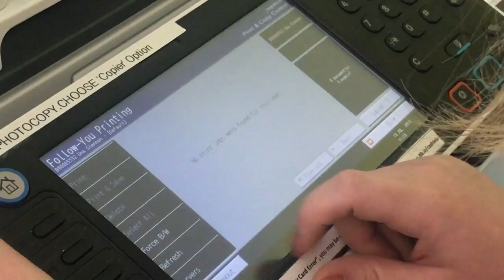How to Print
Printing in ITB Library